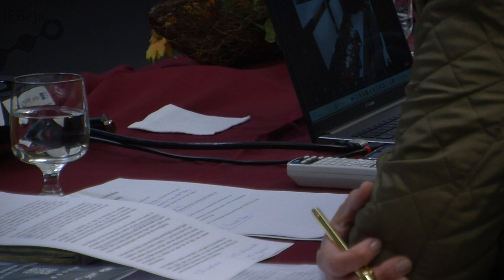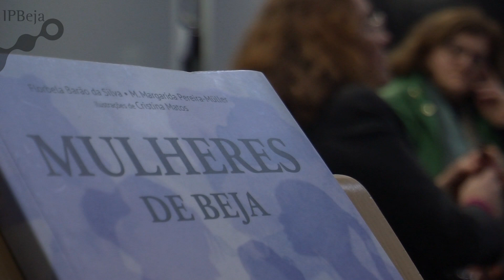M Talk - O papel da mulher na sociedade do séc. XXI